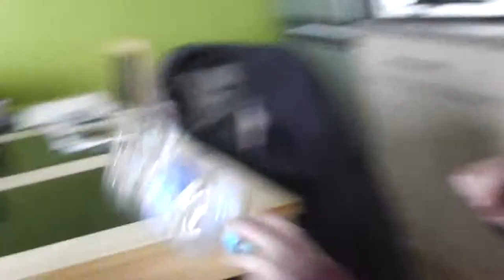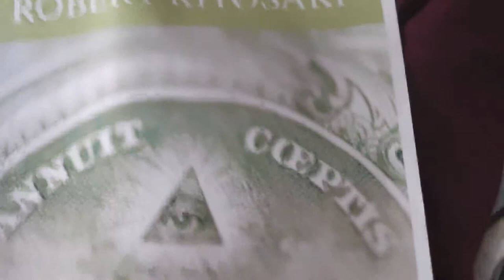bottle flipping with my neighbour